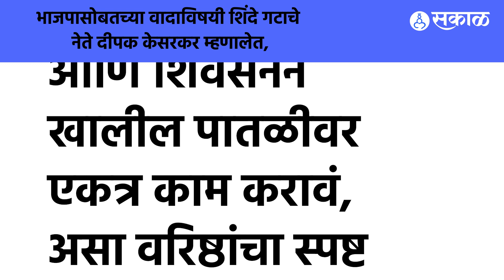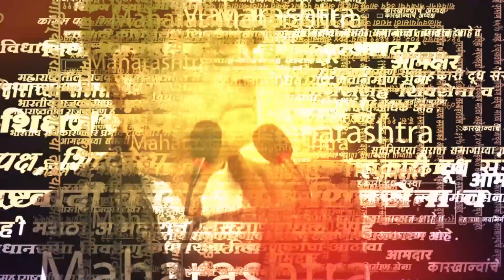Eknath Shinde, Devendra Fadnavis यांच्यात लोकसभेसाठी साटंलोटं? Kalyan बदल्यात Thane? | Maharashtra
एकनाथ शिंदे मुख्यमंत्री झाले खरे, पण त्यांचा खरा संघर्ष आता यापुढे सुरु होणार आहे. येत्या लोकसभा-विधानसभा निवडणुकीच्या पार्श्वभूमीवर शिंदे गटाला नेमक्या किती जागा मिळणार? आहे त्या जागा भाजप शिंदे गटासाठी सोडणार का? अजितदादा सत्तेत भागीदार झाल्यामुळे आता शिंदे गटाला प्रत्येक ठिकाणी कॉम्प्रमाईज करावं लागणार का? हे पाहणं महत्वाचं असेल. तरी, कल्याणची डॉ. श्रीकांत शिंदेंची लोकसभेची जागा मागील काही दिवसांपासून चांगलीच चर्चेत आहे. आणि याच जागेसाठी भाजप आणि शिंदे गटात साटंलोटं झाल्याचं कळतंय. त्यामुळे कल्याणसाठी शिंदे ठाणं सोडणार का? हेच जाणून घेऊयात या व्हिडिओतून